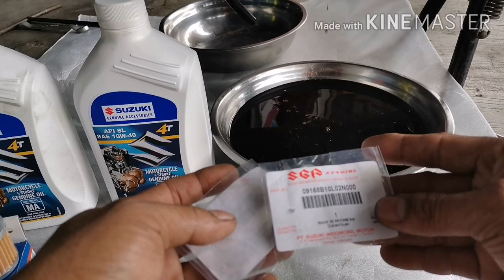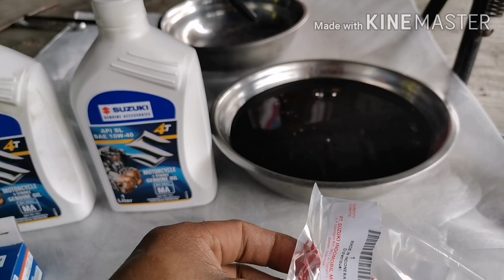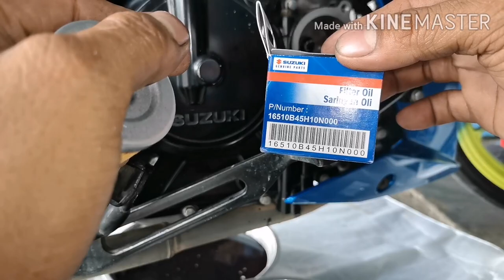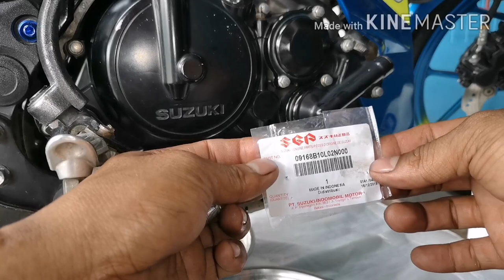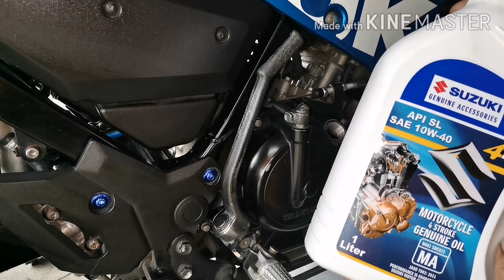Raider 150fi How to change oil